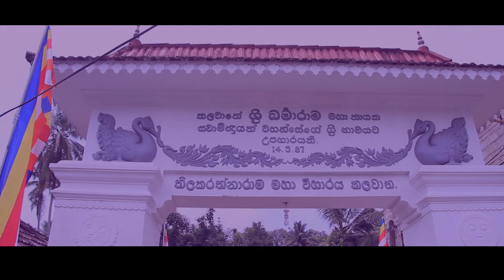MAPIYA WANDANA වප්පුරපසළොස්වක් පොහෝදින රංගිරි රූපවාහිණි නිළිකාවෙන් බළාපොරොත්තු වන්න.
රූපවාහිණී නාළිකාවක් තුළින් පලමු වරට මව්පිය වන්දනාව රටට හදුන්වා දුන්  දේශකයාණන් වහන්සේ මල්වානේ  විජිත ධම්ම ස්වාමින් වහන්සේ.